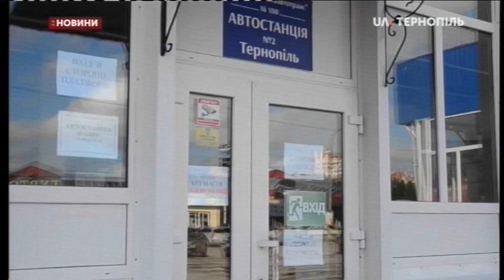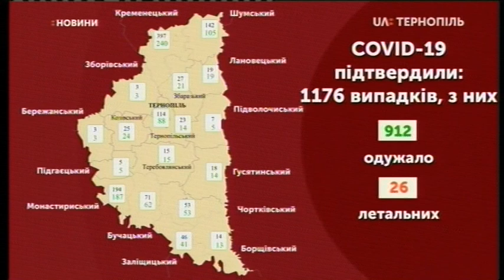01.06.2020. Новини. 20:30